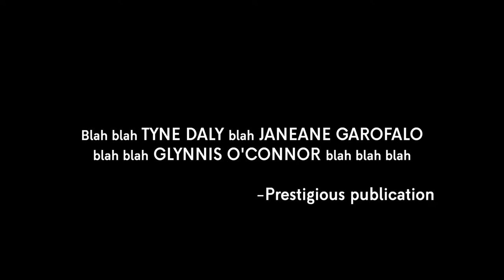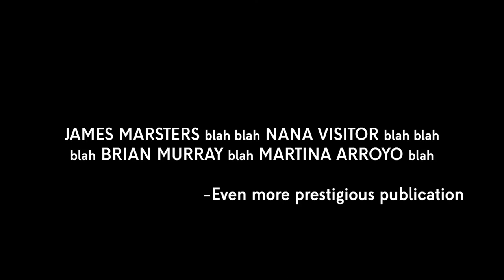A Bread Factory - Trailer | In Select Cinemas and On Digital HD now!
A riveting, one of a kind cinematic experience, A BREAD FACTORY has been lauded by critics and earned a 100% rating on Rotten Tomatoes.  The LA Times calls it "a warm and prickly humanist triumph that feels meticulously handcrafted in every respect"; The Hollywood Reporter says "this minimalist epic amply showcases Wang’s gifts for Chekhovian-style drama infused with generous doses of subtle humour" and the NY Times reviews "A Bread Factory has an immense cast, a deliberate pace and thematic ambition to spare – but it also has a ground-level, plain-spoken modesty that renders it hypnotic."

Part One: For The Sake Of Gold:
After 40 years of running The Bread Factory, Dorothea and Greta are suddenly fighting for survival when a celebrity couple—performance artists from China—come to Checkford and build an enormous complex down the street catapulting big changes in their small town.

Part Two: Walk With Me A While:
At The Bread Factory, they rehearse the Greek play, Hecuba. But the real theatrics are outside the theater where the town has been invaded by bizarre tourists and mysterious tech start-up workers. There is a new normal in Checkford, if it is even really Checkford any longer.

Written and directed by Patrick Wang.

Starring: Tyne Daly, Elisabeth Henry, James Marsters, Nana Visitor, Janeane Garofalo, Brian Murray, Philip Kerr, Glynnis O'Connor, Jessica Pimentel, Jonathan Iglesias, Zachary Sayle, Janet Hsieh, George Young, Trevor St. John, Keaton Nigel Cooke, Nan-Lynn Nelson, Erica Durham, Chris Conroy, Kit Flanagan, Eugene Brell, Milton Craig Nealy, Noah Averbach-Katz, Elaine Bromka, Amy Carlson, Martina Arroyo, Andy Pang, Jake Brinskele.

In Select Cinemas from 18 Feb / On Digital HD March.

The Bulldog Film Distribution Team.